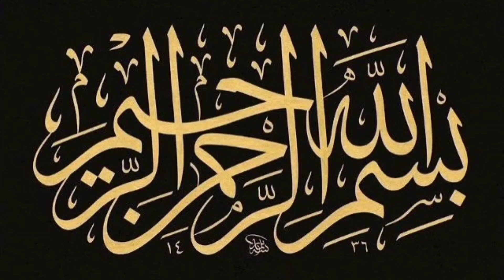King Zulqarnain And Yajooj Majooj